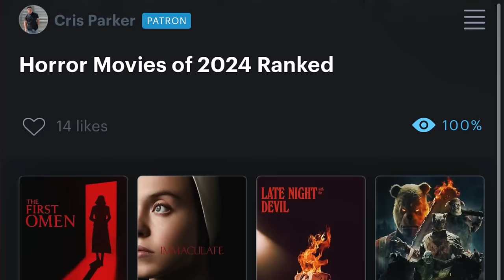The First Omen Is... (REVIEW)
The First Omen Movie Review

SOCIAL MEDIA